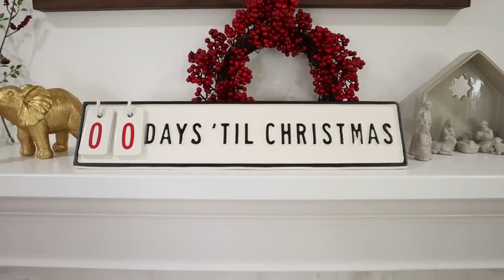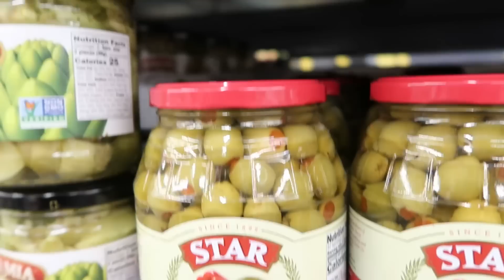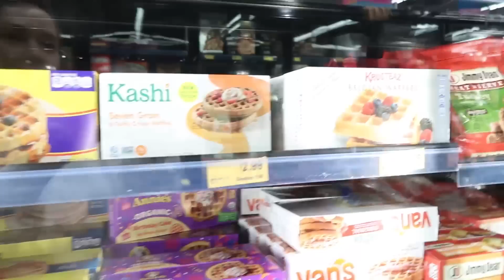Shopping & Meal Planning for Our Family of 8!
Vlogmas 2022, Day 5. Shopping & Meal Planning for Our Family of 8! Jessica checks in with the family to see what everyone is wanting & NOT wanting to eat this week. Then she heads to her favorite discount grocery store and fills up almost two carts full of goodies!

Ballinger Family
2674 East Main Street, Suite E-747